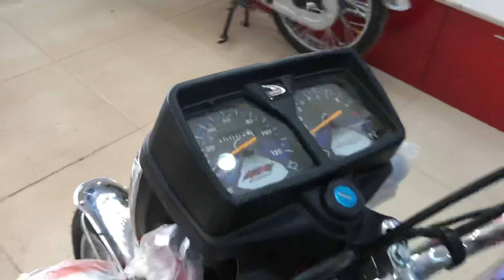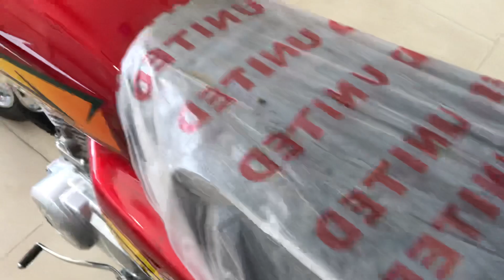UNITED 125CC BIKE 2021 MODEL | BRAND NEW DESIGN